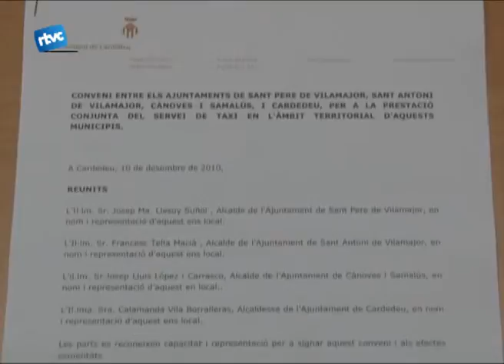Es crea l'àrea comuna de taxi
L'ajuntament de Cardedeu signa un conveni amb Sant Pere i Sant Antoni de Vilamajor i Cànoves per impulsar una àrea comuna de taxi. Amb aquesta proposta es buscarà unificar les tarifes i, en un futur, es podria arribar a crear una centraleta única.